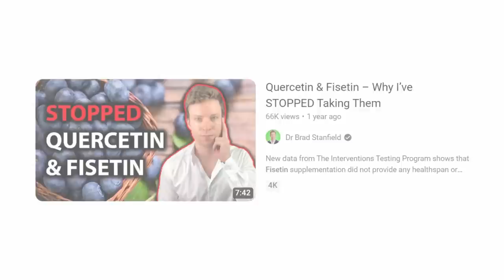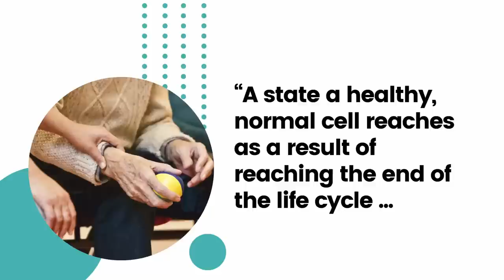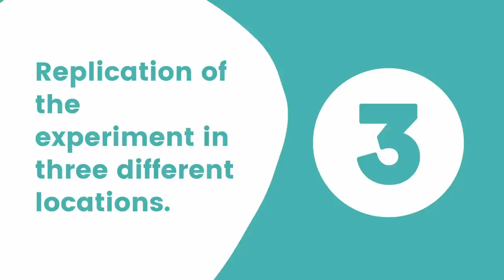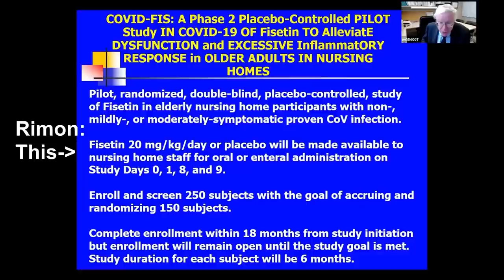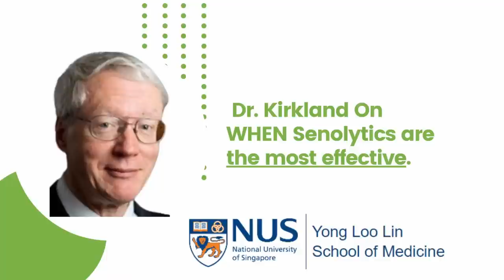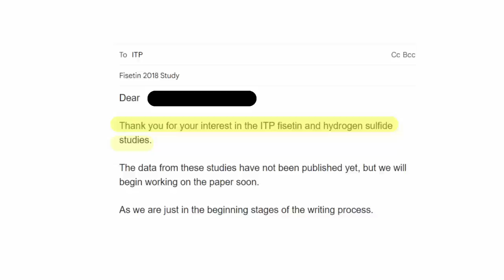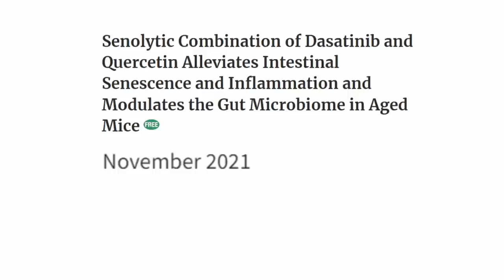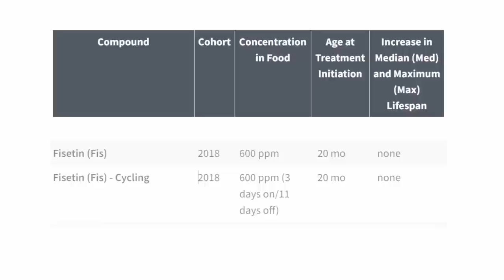Brad Stanfield SERIOUS Mistake: Fisetin and Quercetin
In 2022, Dr. Brad Stanfield posted a video in which he explained why he stopped taking Fisetin and Quercetin, two of the most popular supplements in our longevity community.

This comes in total contradiction to the expert opinion of other longevity researchers, such as Dr David Sinclair, Dr.
 Paul Robbins , and Dr James Kirkland.

Who’s right? Who’s wrong?

I watched the video, and after researching about it, and finding pretty shocking things, I had to post my reply.

And today, we’ll do an investigation into Brad Stanfield’s conclusion. We’ll discover:

- What are senescent cells and why they matter to your longevity?
- What is the number one reason Brad stopped taking fisetin and quercetin?

Then, I’ll tell you what I really think about Dr Brad Standfield and his channel.